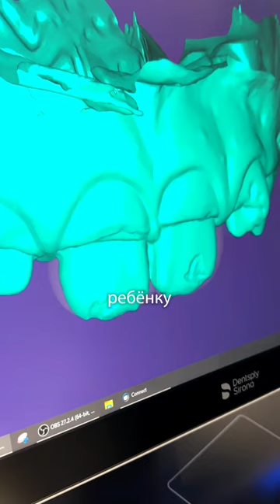👉 Постоянный зуб подростка с большой пломбой. В чем опасность?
Подростковый врач-стоматолог, ортопед Дентал Фэнтези Владислава Наумова рассказывает, чем опасна большая пломба на постоянном зубе подростка.

Зубы с такими большими пломбами имеют очень неприятное свойство — из-за трещины пломбы может треснуть и корень зуба. Это приведет к его удалению навсегда.

Именно поэтому в Дентал Фэнтези восстанавливают постоянные, сильно разрушенные зубы юных пациентов керамическими коронками.

При необходимости такую коронку возможно изготовить за один визит. Врачи получают оттиск с помощью самого современного цифрового сканера. Изготавливают модель зубов и отправляют в лабораторию, где ребенку изготавливают коронку в точности такую же, как у взрослого.

Если у ребенка сильно разрушен зуб в зоне улыбки или в жевательном сегменте, обращайтесь в Дентал Фэнтези. Спасением этих зубов будет заниматься подростковый врач-стоматолог-терапевт, который сделает все, чтобы сохранить зуб. А подростковый стоматолог-ортопед постарается восстановить безупречную эстетику и функциональность.

В клинике собрана команда специалистов, которые с учетом всех особенностей лечения подростковых зубов, занимаются их восстановлением.

ШЕСТЬ КЛИНИК В МОСКВЕ:

м. Киевская Брянская, 7 Пн-Вс: 08:00 – 22:00

м. Кунцевская Молодогвардейская, д. 2, к. 1 Пн-Вс: 08:00 – 22:00

м. Проспект Мира Пр. Мира, д. 36, стр. 1 Пн-Вс: 8:00 – 22:00

м. Речной вокзал Ленинградское шоссе, 92А Пн-Вс: 10:00 – 20:00

м. Новые Черемушки Гарибальди, д. 15 Пн-Вс: 08:00 – 22:00

м. Фрунзенская Ефремова, д. 10, к. 2 Пн-Вс: 10:00 – 20:00